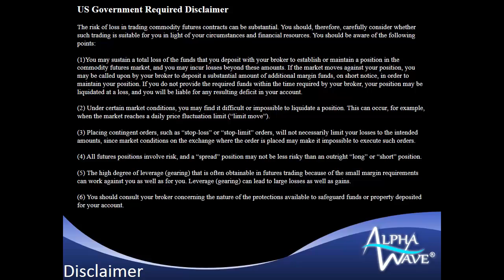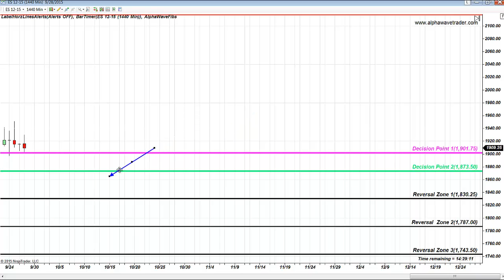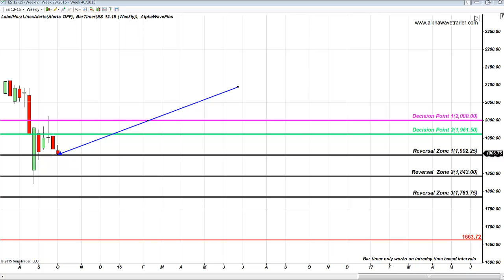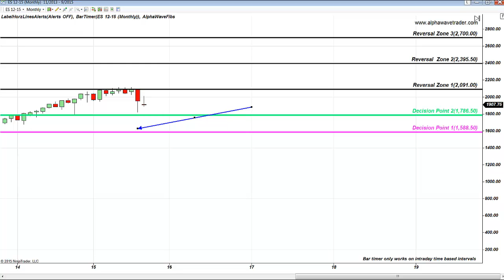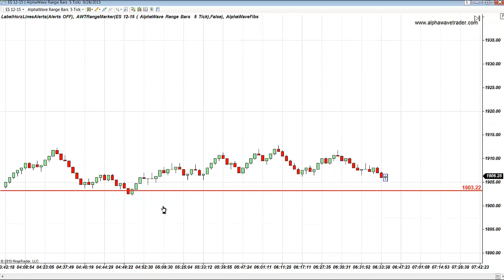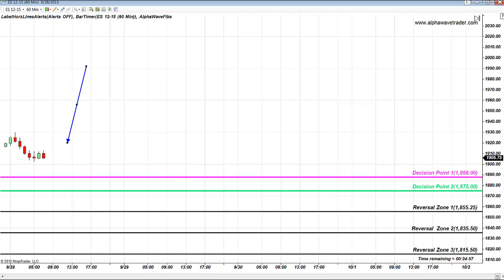S&P MONTHLY, DAILY, WEEKLY AND HOURLY LEVELS SEPTEMBER 28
In this video Alla Peters founder of AlphaWavetrader Method  shows Fibonacci Analysis on S&P Emini Hourly and Daily levels.